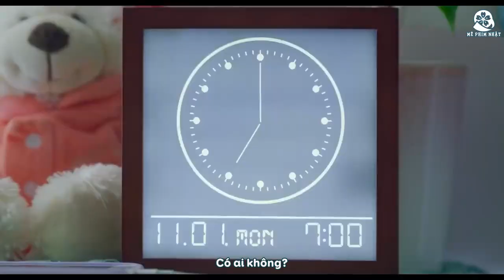[Vietsub] Trailer Kimi ga Otoshita Aozora (2022) (Bầu trời xanh mà em đánh rơi) [Mê Phim Nhật]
🎬THÔNG TIN:
• Tạm dịch: Bầu trời xanh mà em đánh rơi
• Tựa đề gốc: 君が落とした青空 / The Blue Skies at Your Feet / Kimi ga Otoshita Aozora
• Thể loại: Tình cảm, Học đường, Tâm lý, Viễn tưởng, Live Action
• Nội dung phim: Miyu và Shuya hiện đang là học sinh trung học và đã hẹn hò được 2 năm. Hai người có một lời hứa rằng dù thế nào thì ngày đầu tiên của mỗi tháng đều sẽ đi xem phim với nhau. Một ngày, khi Miyu và Shuya đang trên đường tới rạp chiếu phim thì Shuya đột nhiên huỷ hẹn. Dường như Shuya đang che giấu điều gì đó. Sau đó, Miyu đến nơi cô định gặp Shuya thì chứng kiến cảnh cậu bị tai nạn giao thông. Cô cực kì hoảng sợ nhưng khi tỉnh dậy lại thấy mình đang ở buổi sáng ngày xảy ra tai nạn. Và sau đó Miyu cứ tiếp tục thức dậy vào ngày Shuya gặp nạn. Cô phải làm gì để có thể thay đổi kết cục này...?
• Bộ phim được chuyển thể từ tiểu thuyết cùng tên của Sakura Eeyo
• Đạo diễn: Yuki Saito
• Biên kịch: Kanome Keiko, Sakura Eeyo (novel)
• Thể loại: Movie (Phim chiếu rạp)
• Với sự tham gia của các diễn viên chính:
Fukumoto Riko vai Mizuno Miyu
Matsuda Genta vai Shinohara Shuya
Itagaki Mizuki vai Motoyama Yuto
Yokota Mayuu vai Nishimura Tomoka
Riko vai Marui Sakiko
Và các diễn viên khác.
Nguồn Trailer được Vietsub bởi Mê Phim Nhật! Không reup dưới mọi hình thức ‼
📝NHÂN SỰ:
• Timer: Hanneko
• Dịch: Mèo
• Typesetter: Mê Phim Nhật
• Mã hoá & Đăng tải: Kuma